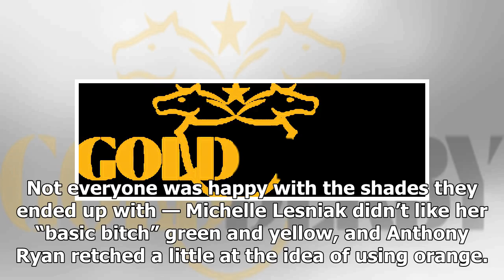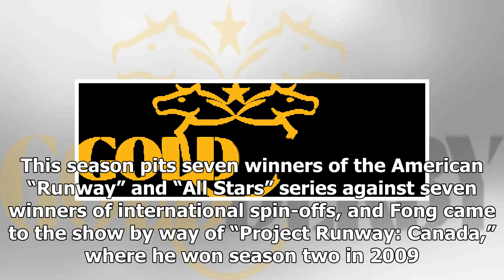'Project Runway All Stars': Did Sunny Fong really disrespect the design challenge in 'Top of the ...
'Project Runway All Stars': Did Sunny Fong really disrespect the design challenge in 'Top of the Class'? [POLL]
It’s one thing to perform poorly on a “Project Runway” design challenge, but it’s quite another to reject the challenge outright. That’s what Sunny Fong did in the second episode, “Top of the Class.” And that risky choice led to his elimination at the end of the episode. Did he deserve his fate, or ...